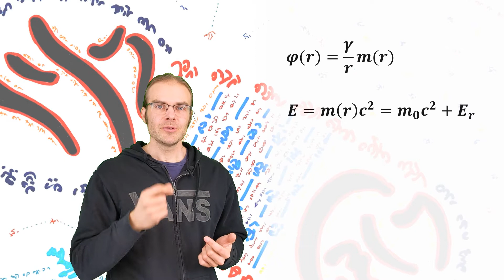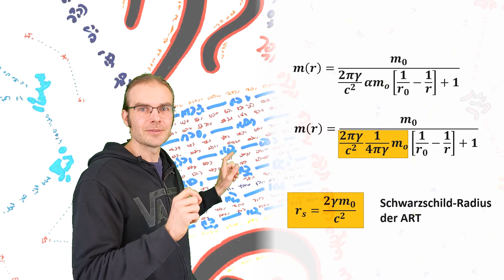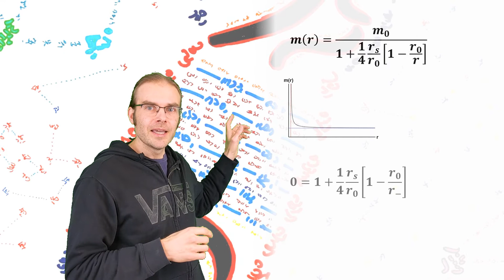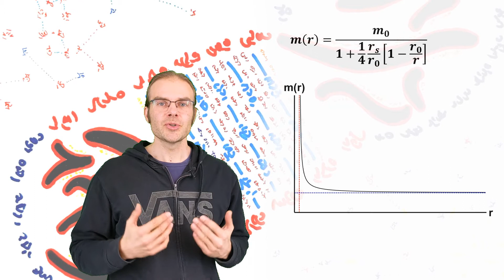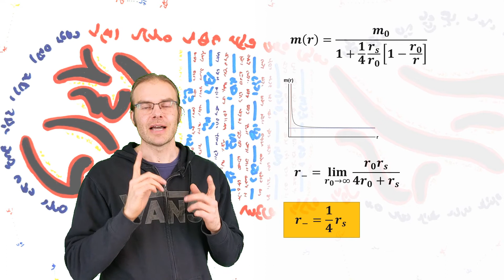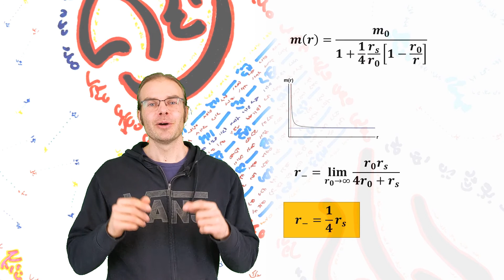Burkhard Heims Gravitationsgesetz: Energiebilanz und Feldmasse (B02)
Burkhard Heim betrachtet das Gravitationsfeld als ein Energiepotential des Raumes, welches gemäß der Einstein’schen Identität E=mc² einer Masse entspricht. Diese erregt ihrerseits ein Gravitationsfeld, wodurch der Verlauf des Newton’schen Feldes verändert wird.
Die untere Grenze dieses Verlaufs wird durch eine simple Energiebilanz sichtbar: Es gibt eine Grenze des Gravitationsfeldes im Allerkleinsten. Diese liegt in der Größenordnung des Schwarzschildradius.
Burkhard Heims Herleitung dieses Zusammenhanges enthielt einen Rechenfehler, deshalb wird in diesem Video eine alternative Herleitung vorgestellt, die zudem leichter zu veranschaulichen ist.

Literaturquellen:
R. Florian: Die Existenz des Metrons, in: Rätselhafte Lichter und Objekte am Himmel - IGAAP-Bericht Nr. 1, 2017 (Hrsg.: I. von Ludwiger)

Bildquellennachweis:
Wikimedia Commons